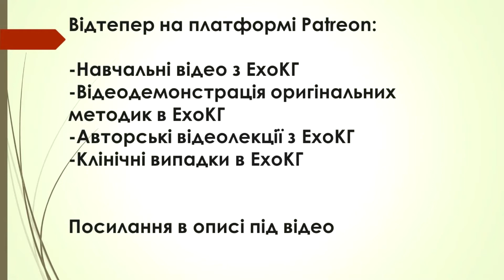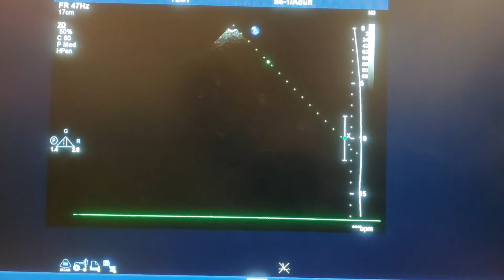Дефект у мембранозній частині МШП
1.Зайти на сайт активувати кнопку «log in» і створити свій власний акаунт на Патреоні.

Дефект у мембранозній частині МШП (чоловік 48 років). Обстеження і коментар В. Павлюк